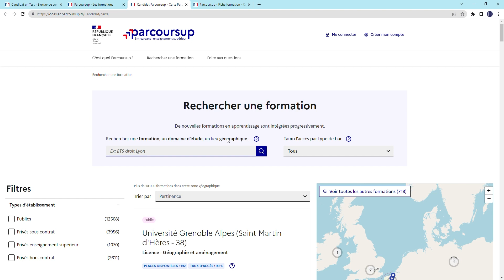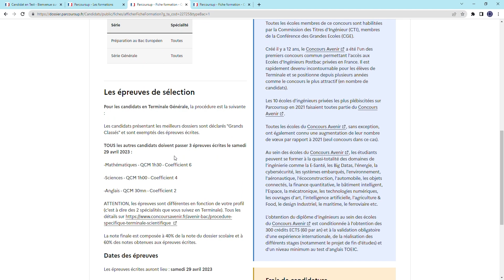Parcours 2023 - Tuto "Chercher une formation sur le moteur de recherche" 🔎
Ça y est, l'heure fatidique de faire un choix est arrivée !

Sur Parcoursup 2023, vous avez jusqu'au 09 mars pour formuler vos vœux.
Nous avons préparé spécialement pour vous un tutoriel qui vous permettra de vous y retrouver sur la plateforme.

Vous avez des questions ? N'hésitez pas à nous contacter pour que nous vous accompagnions dans votre projet d'orientation.